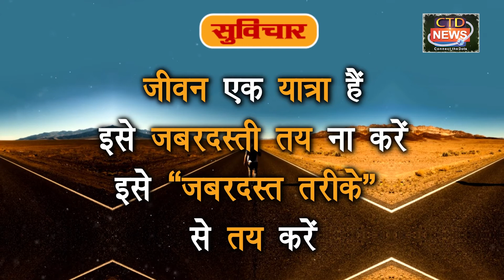Inspirational Quotes (सुविचार)...जीवन एक यात्रा है.